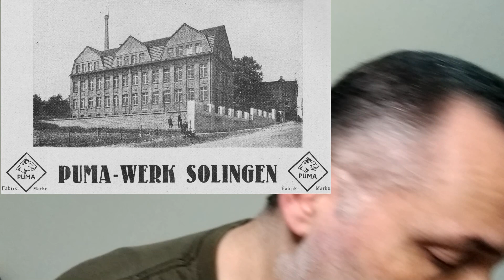Ξύρισμα με Puma 88 φαλτσέτα - Proraso Sandalwood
Μηχανή - Puma 88
Σαπούνι - Proraso cream Sandalwood
Πινέλο - Άσπρο άλογο
Aftershave - Proraso balm Sandalwood